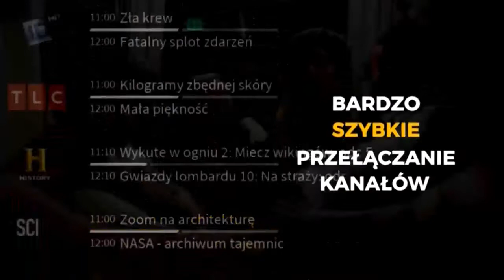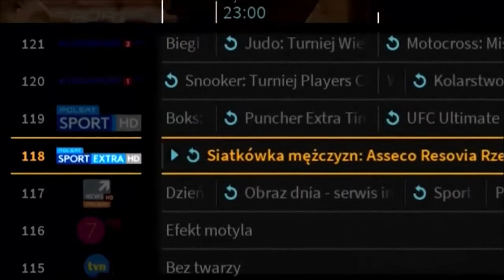EVOBOX IP trailer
Cyfrowy Polsat